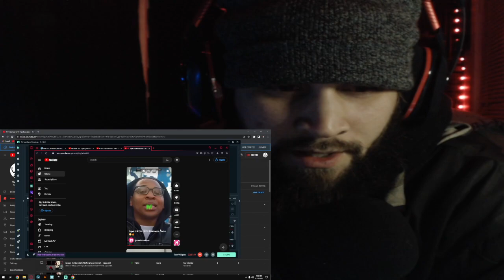From IPad to Wall - Reaction !